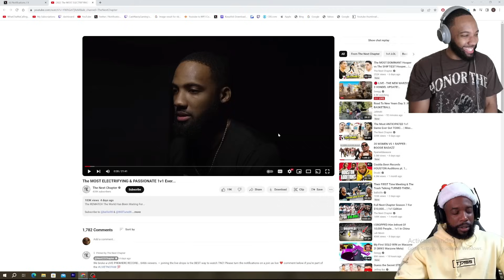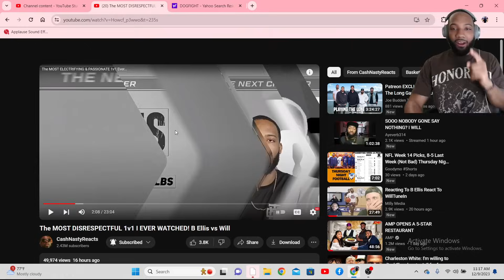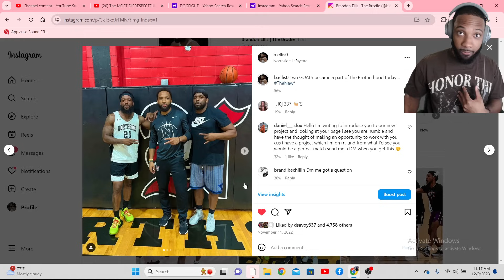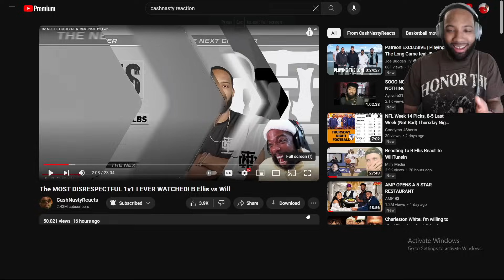Cash was PROUD! Reacting to His Reaction of B Ellis vs Will